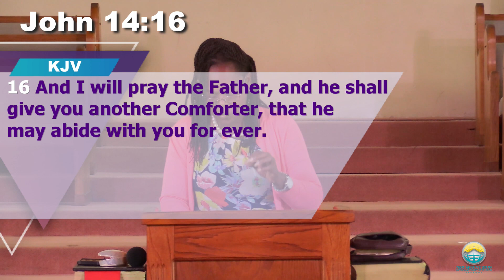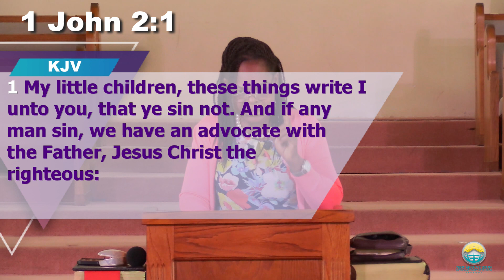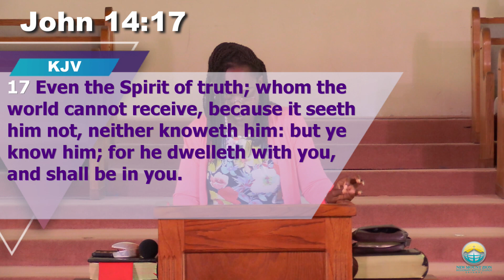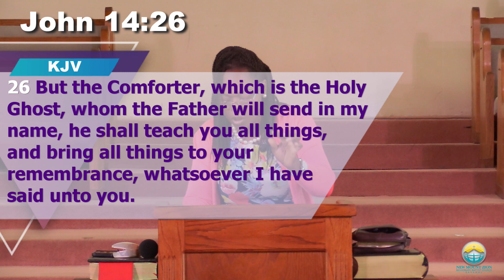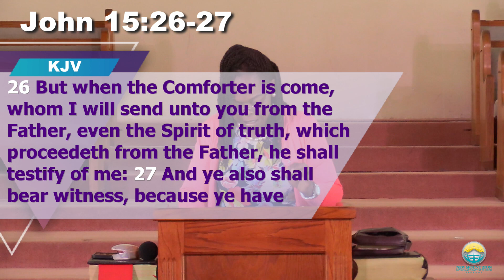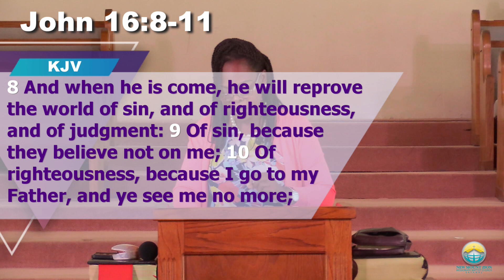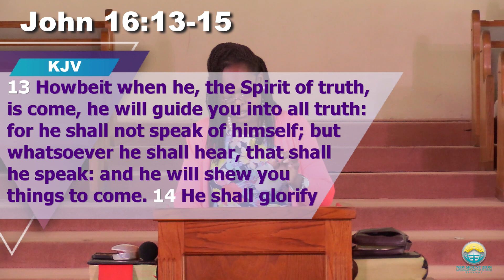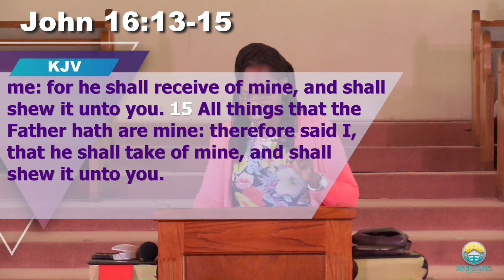You Are NOT Alone | Pastor Cherece Evans | The New Mount Zion Missionary Baptist Church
Pre-Recorded Sunday Morning 11am Divine Worship Service
Sunday, May 2, 2021
The New Mount Zion Missionary Baptist Church, Bahamas
Speaker: Pastor Cherece Evans (Women's Ministry Pastor)
Sermon Topic: You Are Not Alone